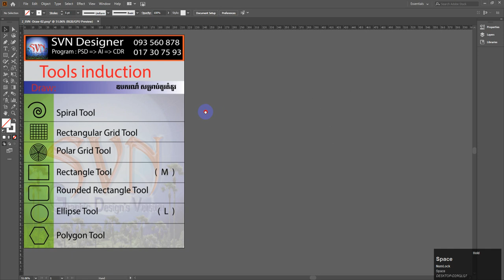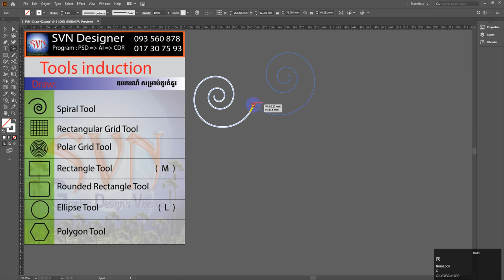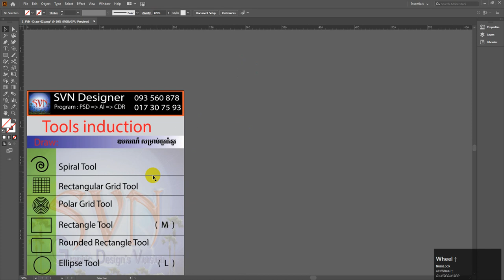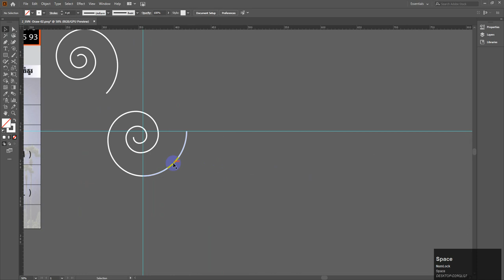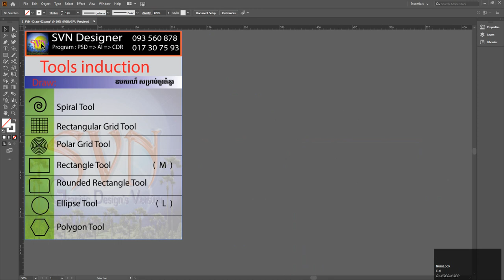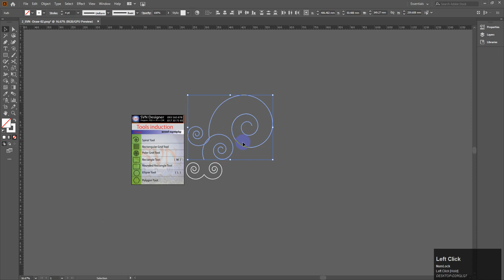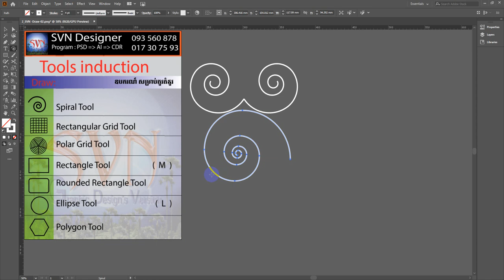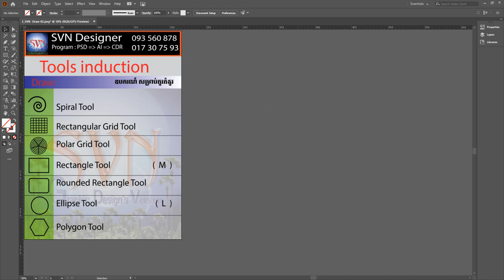ការប្រើឧបករណ៍រាងកូថខ្ចង បំបែកជារង្វង់ 8_Spiral Tool_Draw.wmv